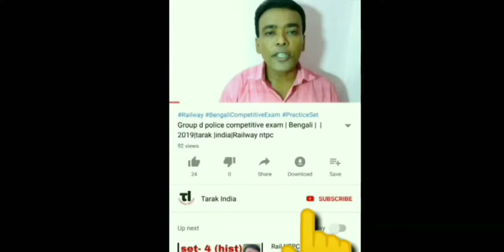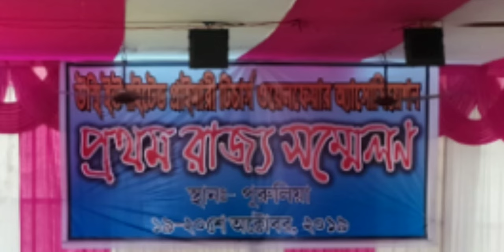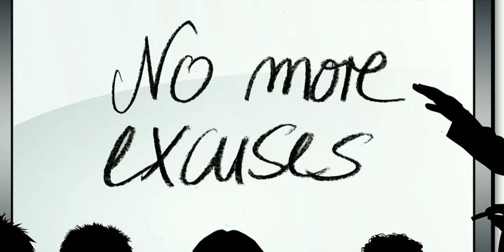UUPTWAIউস্থি |প্রথম বার্ষিক সম্মেলন|Tarak India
প্রাথমিক শিক্ষকদের অরাজনৈতিক সংগঠন UUPTWAএর প্রথম বার্ষিক সম্মেলনে কি সিদ্ধান্ত গৃহীত হলো সেটি আছে এই ভিডিওতে,বন্ধুরা এই channel এ আপনারা পাবেন শিক্ষা থেকে বিনোদন সব ধরনের উপকরণ —
Andriod app-
Link of others video: